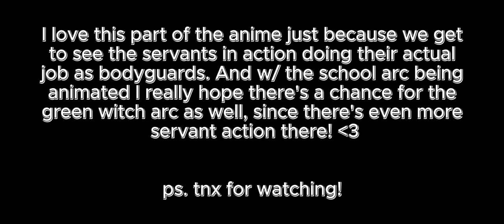Black Butler: Book of Circus (DUB) - Servants vs Circus Troop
This is kinda mostly for myself lol but here's the whole fight for anyone else that enjoyed it as much as I did. I edited both parts together and added some other stuff like timestamps for the episodes and an intro + outro so hopefully it won't get taken down, fair use and all that. Anyways enjoy!